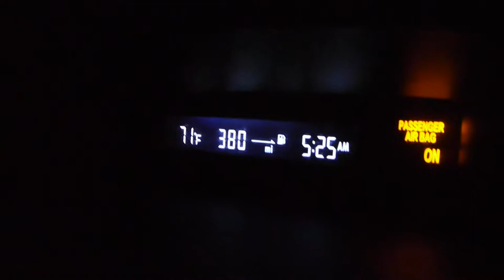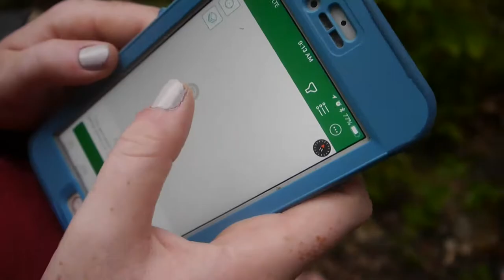A Morning In The Woods //VLOG//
The music in this video was made by the talented Charlie Toø Human go check them out!